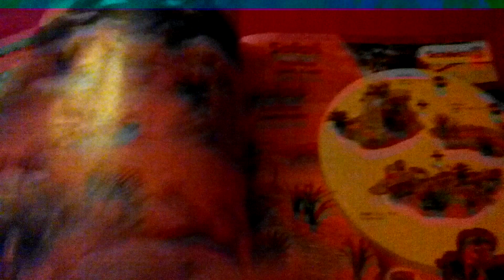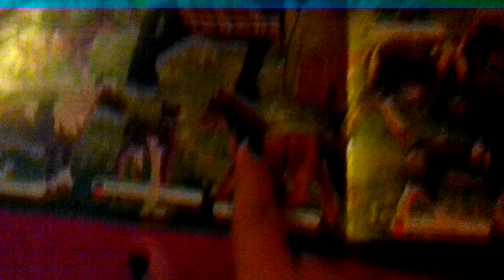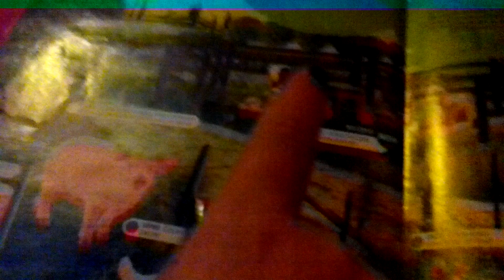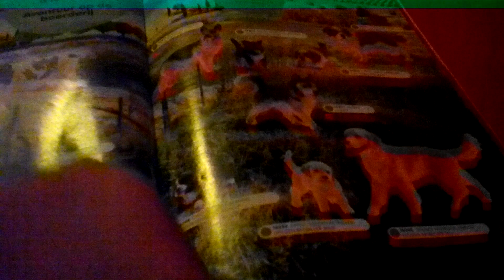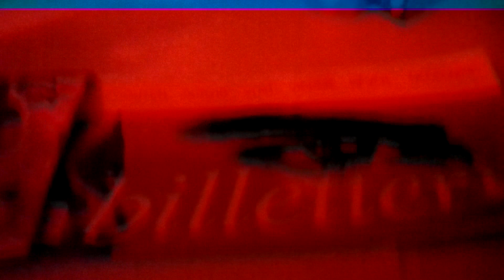Mon retour sur YouTube montrer se que j'ai commencer + mes affaires du VampiTour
Voilà sa vous a plus oui mon centre équestre est en bazard il est en travaux je doit vraiment tous arranger pour les nouveaux arrivent Schleich j'ai très atte bon déroulement pour savoir touts les prénom des chevaux .Princesse,Rivière,Cynthia,Féline,Flicka,Friandise,Cobate,Apache,Rosa abonne toi